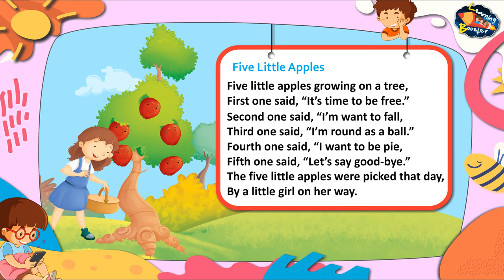FIVE LITTLE APPLE | Nursery Rhyme | Rhyme for Kids | Learning Booster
Five Little Apple
Nursery Rhyme
Sweet Dreams
Learning Booster
Magpie Books